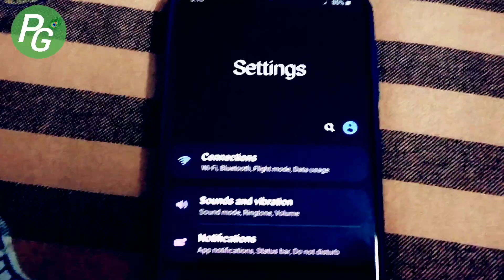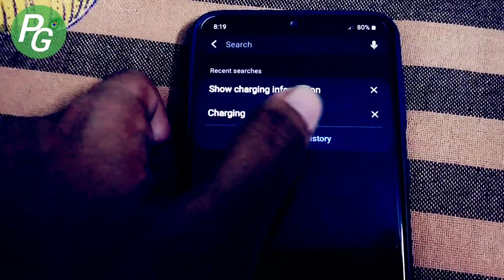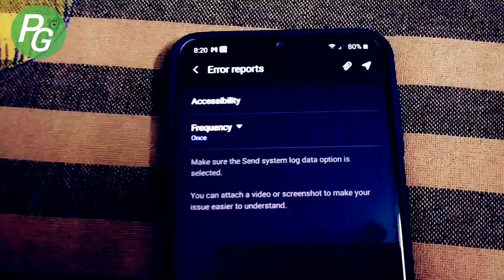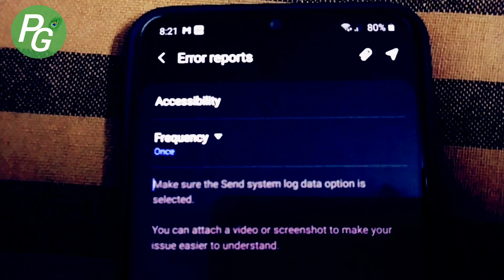Samsung Galaxy M30S New OTA Update के बाद Heating issue कैसे Fix करें । Samsung Galaxy M30S Heating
Samsung Galaxy M30S New OTA Update के बाद Heating issue कैसे Fix करें । Samsung Galaxy M30S Heating Bug Fix Process Step By Step in hindi Solution. In This Video Learn How To Fix Heating Issue on Samsung galaxy m30s smartphone.

Samsung Galaxy M30S Full Reviews After New Update Samsung Galaxy M30S New OTA Update Full Reviews, Bug Fix, Features, After Software Update July 2020
Samsung Galaxy M30s New Software Update Samsung galaxy m30s android 10 update with one ui 2.0 update & new features in hindi.

Samsung Galaxy m30s Android 10 Update & One UI 2.0 Update is here. Samsung M30s software update details video.

Queries Solved:
1) Samsung Galaxy m30s One ui 2.0 Update
2) samsung galaxy m30s software update
3) samsung m30s update
4) samsung m30s software update
5) samsung m30s android 10 update
6) samsung m30s one ui update,
7) samsung galaxy m30s oneui 2.0 update coming,
8) samsung m30s new software features,
9) samsung galaxy m30s,
10) samsung m30s latest software update
11) samsung galaxy m30s new software update
12) samsung galaxy m30s update
13) samsung m30s New OTA Update With New Security Patch
14) Samsung Galaxy M30s Ota Update details Video.